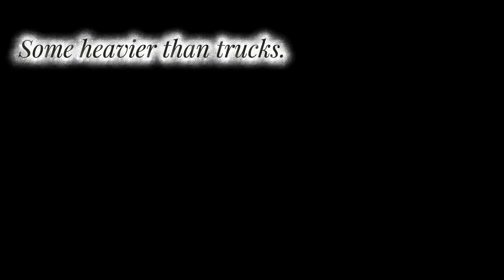How Egypt Turned Failures Into the Pyramid Blueprint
Discover how the ancient Egyptians transformed their setbacks into remarkable triumphs while building the magnificent pyramids! This incredible journey showcases the determination and ingenuity of a civilization that faced numerous challenges. From overcoming harsh desert conditions to solving engineering problems, the Egyptians showed resilience and creativity. Join us as we explore the fascinating techniques and strategies they used to turn obstacles into opportunities, ultimately leading to the construction of these awe-inspiring structures that continue to captivate the world today!

0:00 Introduction
0:32 Stone Problem
1:25 Sand Problem
2:28 Height Problem
3:26 Ramp Problem
4:28 Weight Problem
5:45 Precision Problem
7:12 Final Stone Problem
8:34 Unthinkable Truth